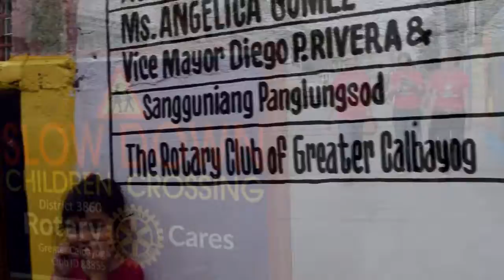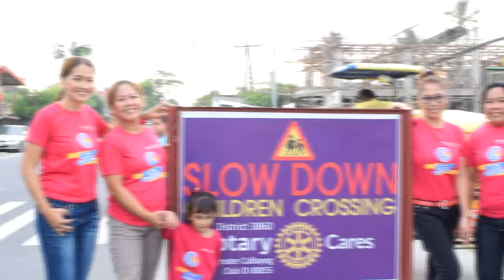SCHOOL ZONE ROAD SIGNS - A Rotary Club of Greater Calbayog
This is a video footage of the on-going Road Signs Installation Project of the Rotary Club of Greater Calbayog.  Recipients of this projects are public elementary and secondary schools, as well as private schools within the City of Calbayog.